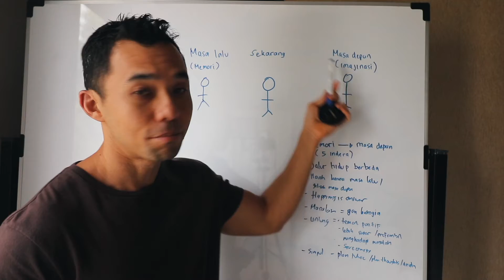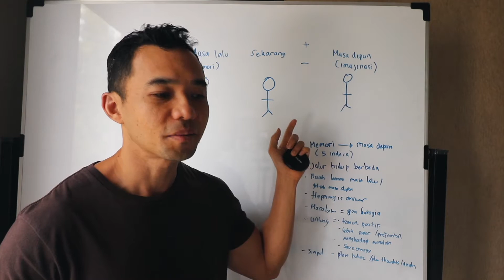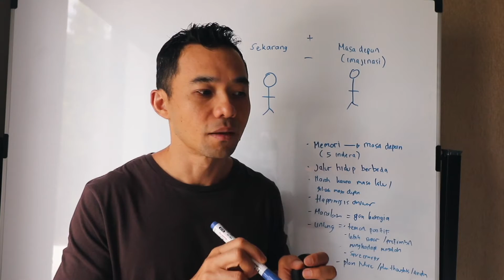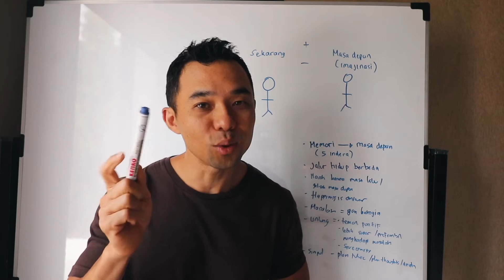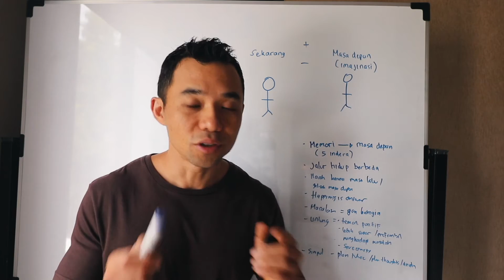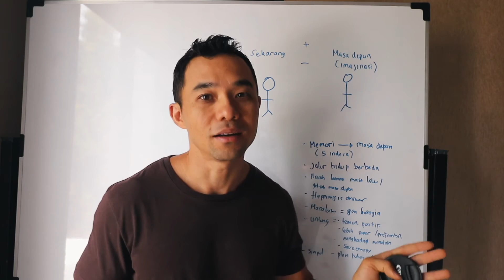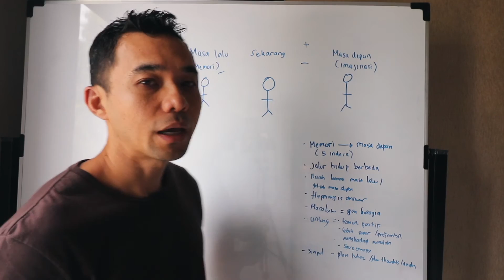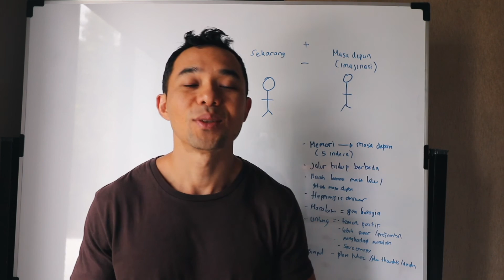Kenapa penting untuk mengutamakan untuk bisa bahagia di sini, sekarang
Salah satu pelajaran dari retreat Joe Dispenza yg ngebantu untuk mengurangi stress dan lebih positif setiap harinya supaya bisa mendapatkan goalmu:)

Untuk kelas diet dan cara menghitung makronutrien kamu bisa join di sini